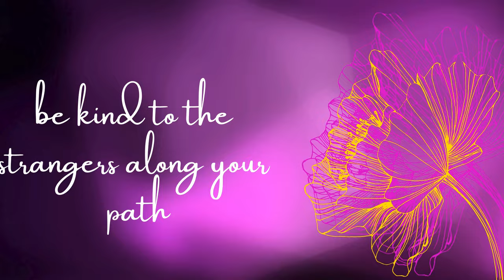Majesty Sussex Report - MUSIC PLAYLIST AND PREVIEW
Stay the weekend with MUSIC.